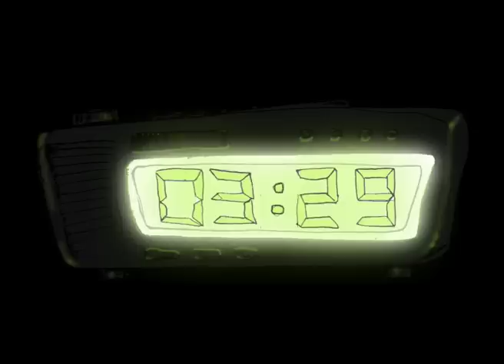Made in fu*** Düsseldorf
graffiti- documentation, the day of a graffiti-writer,
dortmund meets düsseldorf